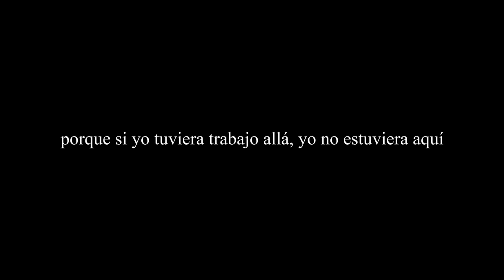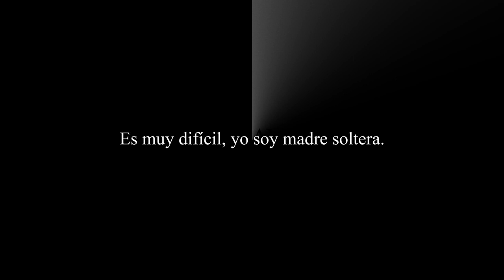HONDUREÑOS RUMBO A ESTADOS UNIDOS 2019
Hondureños narran la problemática que se viven en su país y las razones del por qué buscan asilo político en Estados Unidos. Todo esto visto desde una perspectiva distinta a todo lo conocido respecto a las famosas caravanas migrantes.